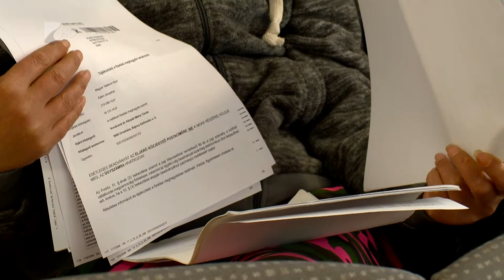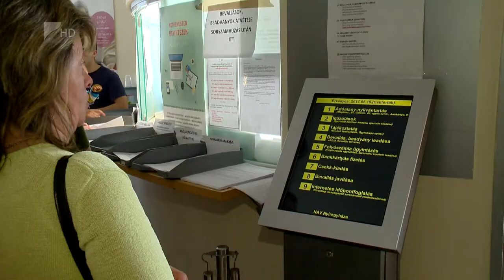Bevallási határidő - Kölcsey Tv